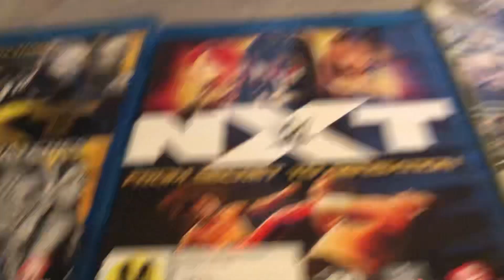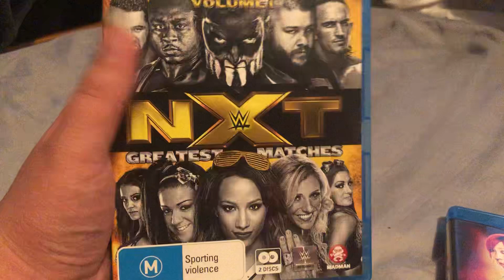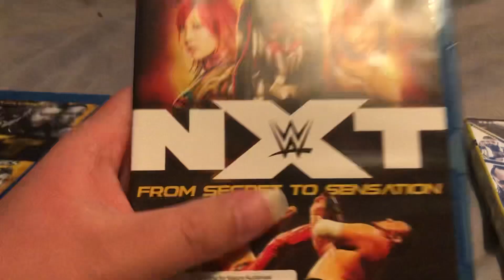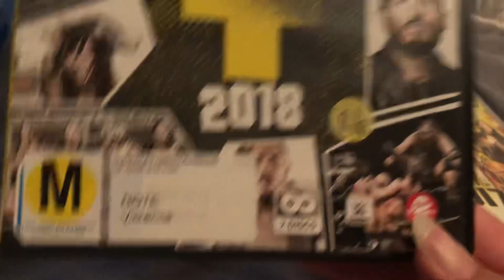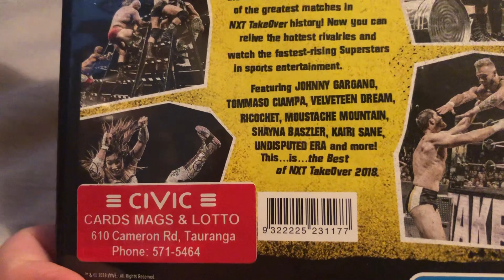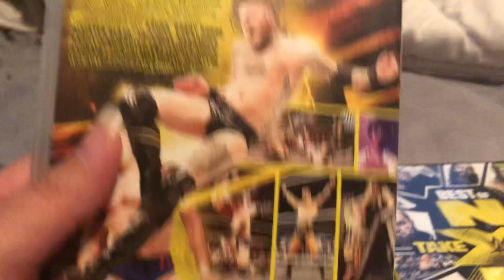NXT DVDs Ranked (Rank Wednesday #91)